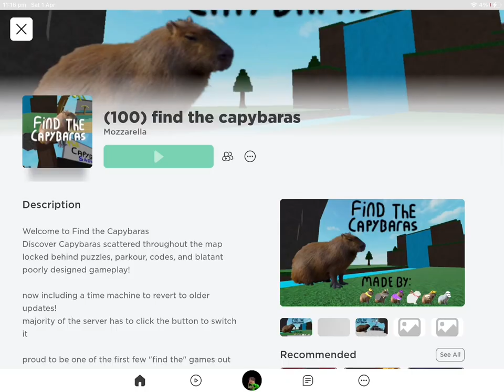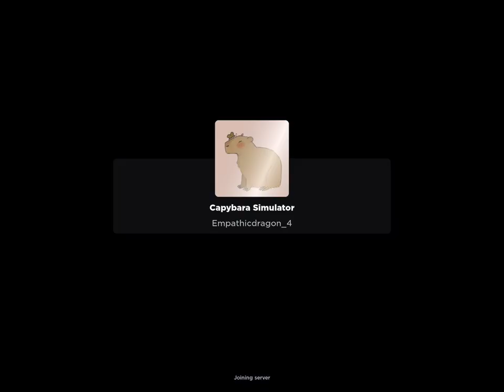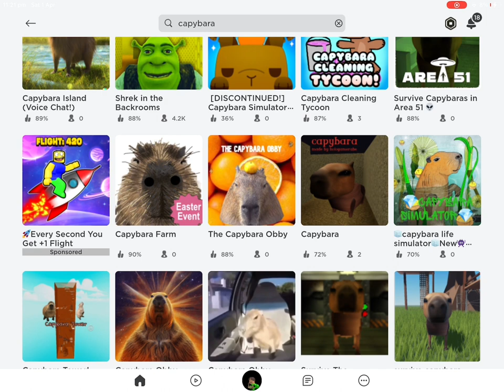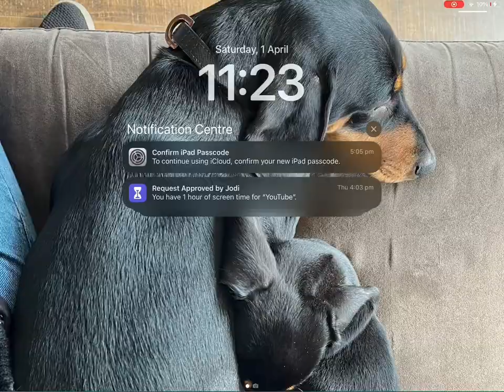Testing more capybara games